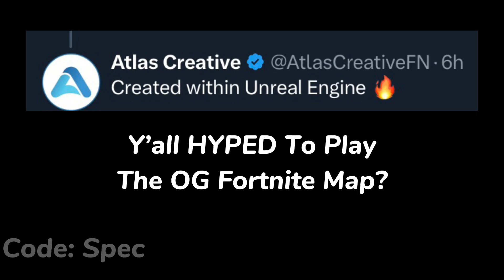Fortnite OG Chapter 1 Map Teaser..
Fortnite OG Chapter 1 Map Teaser.. (UEFN Creative 2 Release Date) (Fortnite Battle Royale)